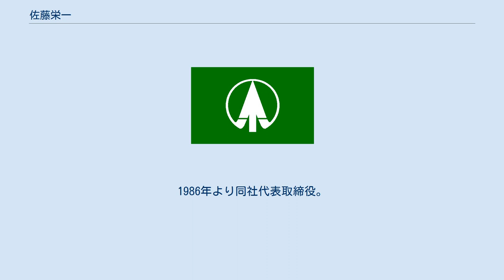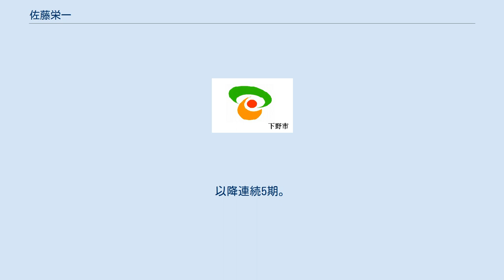佐藤栄一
佐藤 栄一（さとう えいいち、1961年10月5日 - ）は、日本の政治家、実業家。
栃木県宇都宮市長（5期）。
 栃木県宇都宮市生まれ。
栃木県立宇都宮南高等学校、明治大学法学部法律学科（夜間）卒業。
1984年、実業家であった父が死去したため、北関東観光開発株式会社（新宇都宮カントリークラブ）取締役に就任。
1986年より同社代表取締役。
1997年、社団法人宇都宮青年会議所理事長に就任し、2000年からは栃木県初の日本青年会議所副会頭を務める。
2002年、宇都宮商工会議所青年部会長に就任。
 2004年、福田富一宇都宮市長が栃木県知事選挙に出馬を表明し市長を辞職。
それに伴う市長選に無所属で出馬し初当選。
以降連続5期。
 ※当日有権者数：人 最終投票率：49.93%（前回比：-0.48pts） ※当日有権者数：人 最終投票率：39.67%（前回比：-10.26pts） ※当日有権者数：410,434人 最終投票率：36.03%（前回比：-3.64pts） ※当日有権者数：423,863人 最終投票率：41.53%（前回比：+5.50pts） ※当日有権者数：426,549人 最終投票率：41.07%（前回比：-0.46pts）